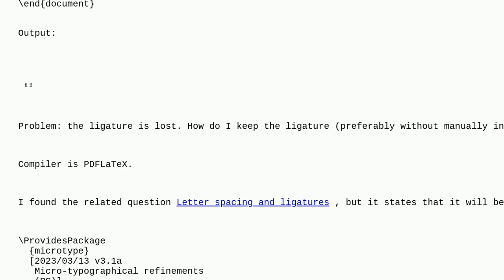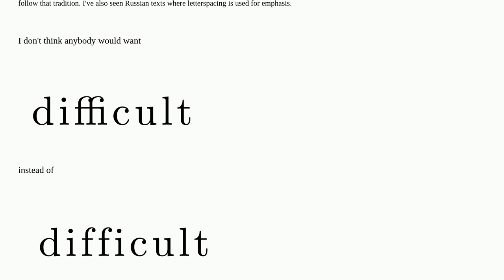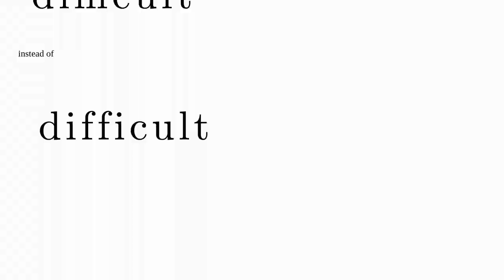Tex: Ligatures are not preserved by textls letter spacing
Ligatures are not preserved by textls letter spacing

A special thanks goes out to the community

  ligatures letterspacing microtype